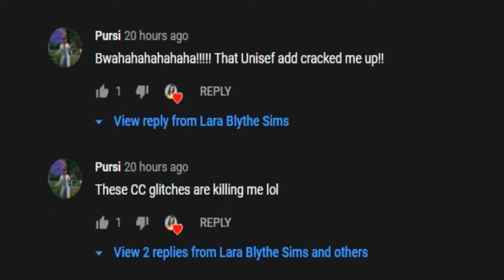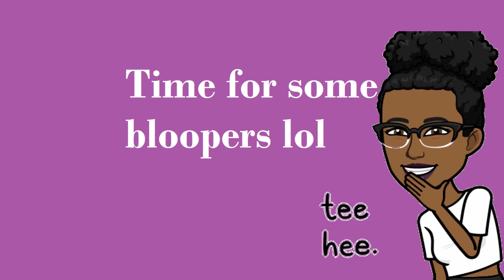Swapping Sim-Selfs w/ Lara Blythe Sims: I ruined her sim.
Lara Blythe Sims and I gave each other Sim-selfs makeovers. Come laugh with us as I botch her make-over and check out the makeover she gave my sim on her channel! You won't be disappointed.

Our Collab name is officially Larsi lol
Thank you guys so much for all the support! I love you!!